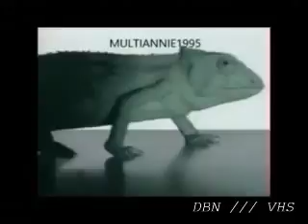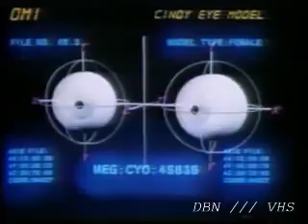VHS MAN C i n d y VHS